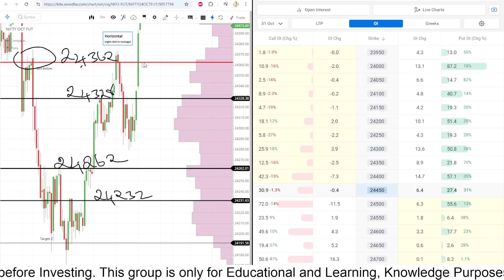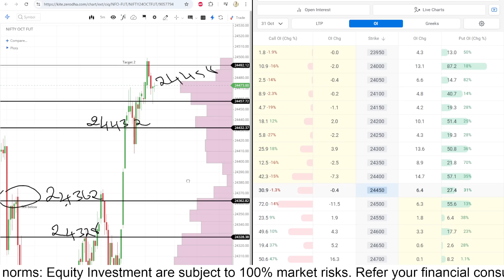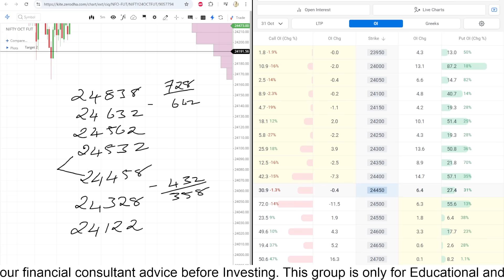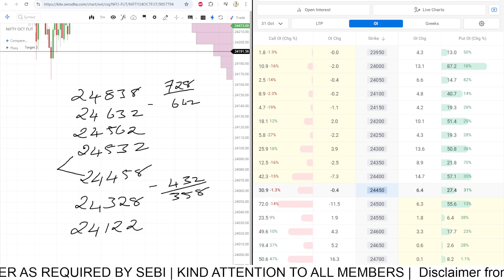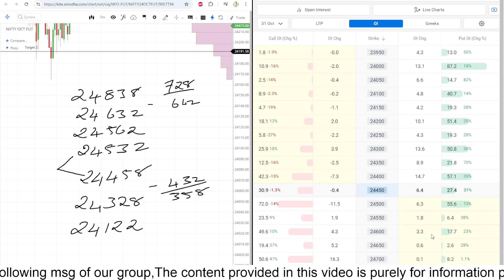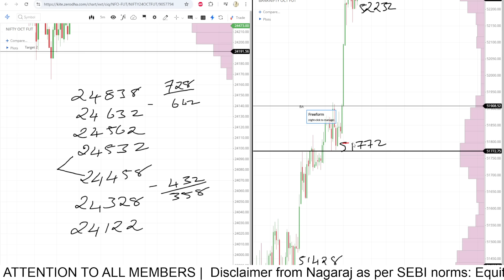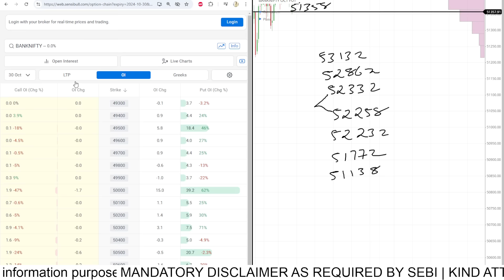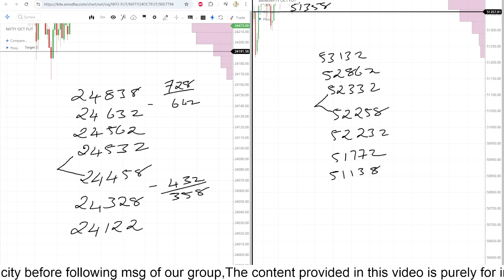OCT 29 |postMarketReport | Stock Master Nagaraj | Trading | Nifty | Banknifty | Levels